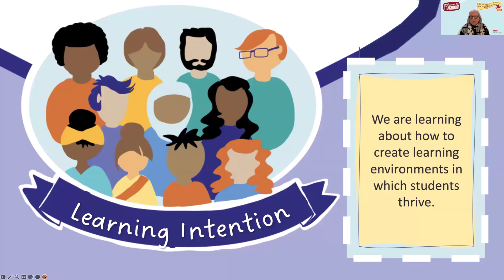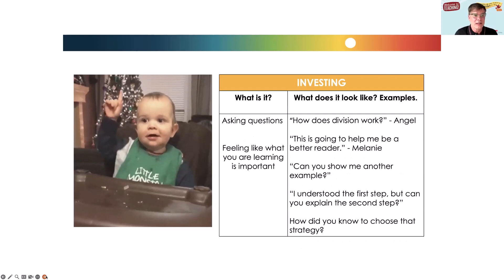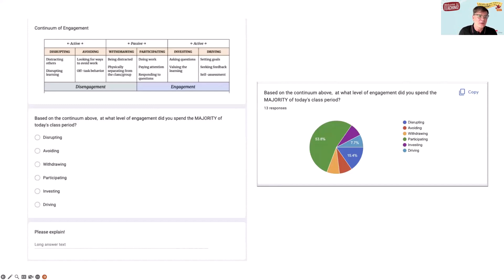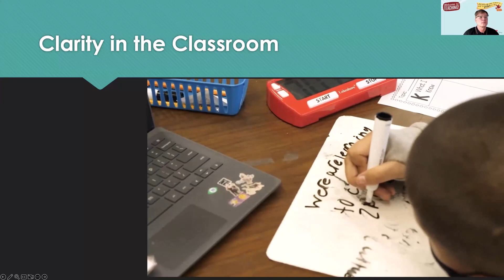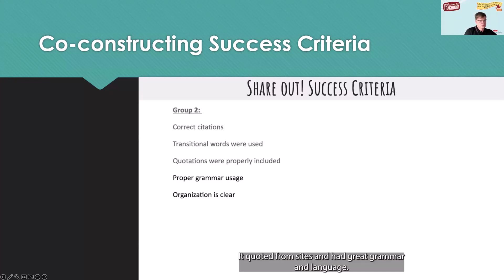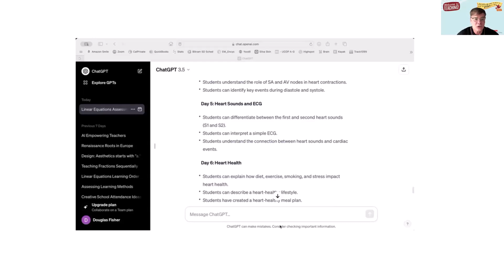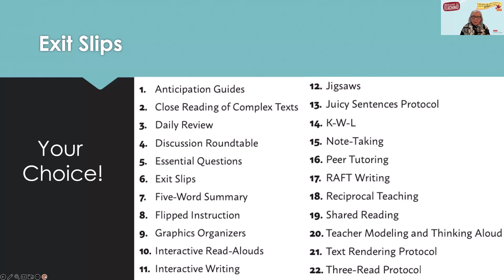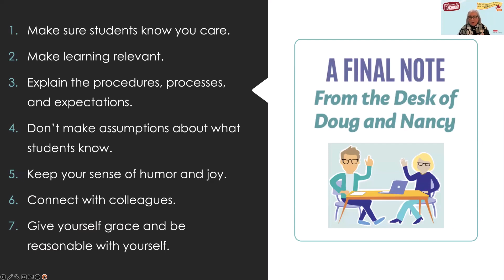Welcome to Teaching How to Thrive Your First Year and Beyond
In this information-packed webinar, participants will learn teaching strategies, assessment tips and planning tools for building learning experiences that ensure student engagement.

Presented By: Douglas Fisher & Nancy Frey